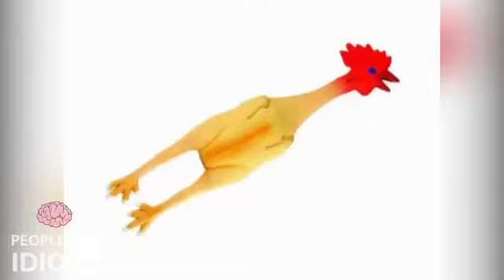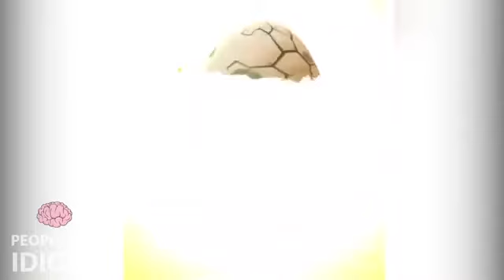😂EVEN MORE POKEMON GO CRINGE COMPILATION 2016 !!!😂 😂ANIMALS ARE IDIOTS 3!!!😂 ||Tv Amazing